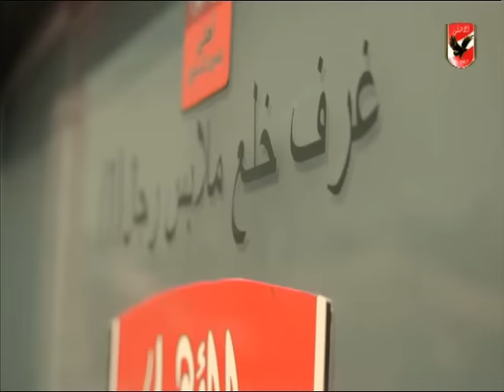التدريب اليومى للنادى الاهلى 25-3-2017